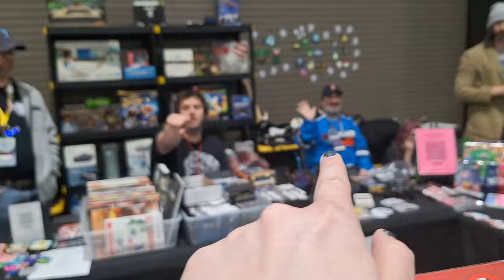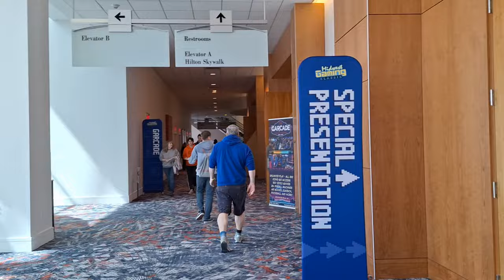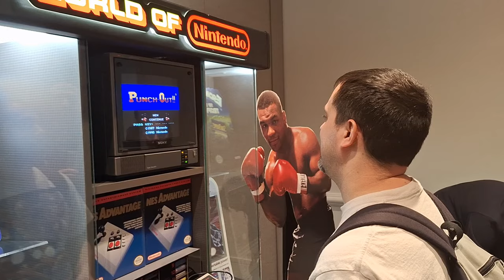Midwest Gaming Classic 2024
People in the video/thumbnail:
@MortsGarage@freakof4